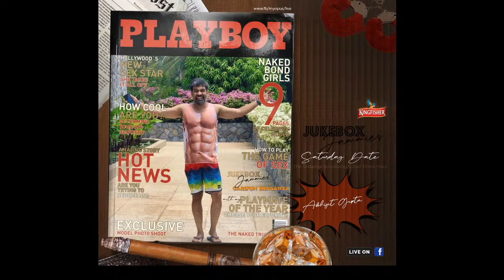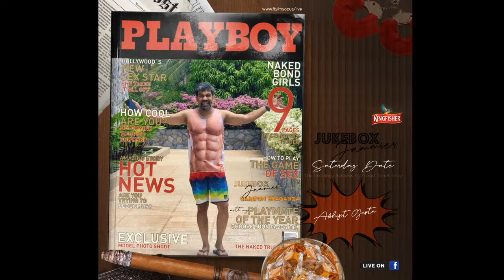Juekbox Jammies #54 with Carlton Braganza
JUKEBOX JAMMIES #54
The Distance Socialising Good Times Hour with Carlton Braganza
In association with Kingfisher Beer. Powered by Book My Show
Every night from 930PM- 1030PM IST